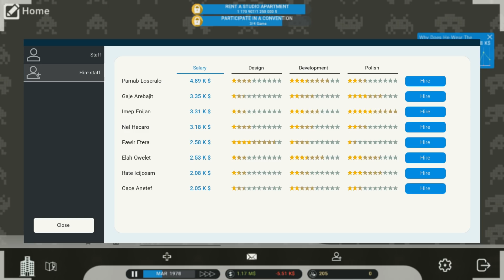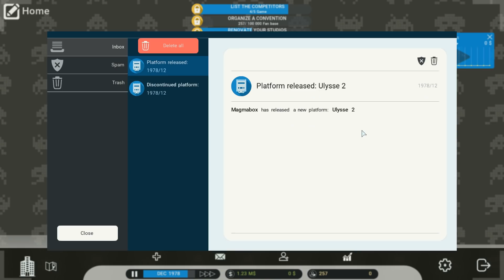Started A Game Company, Forgot The Memes (City Game Studio Gameplay)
More Gameplay

City Game Studio is a Video Game Development Simulation Tycoon game in the vein of Game Dev Story and Mad Games Tycoon. Maps and studios are procedurally generated. Combined with random events and customizable studios, you will rediscover the game with each new game. Let's Play City Game Studio Gameplay!